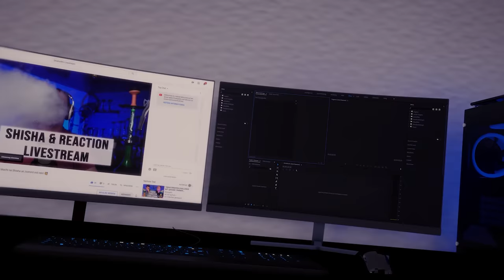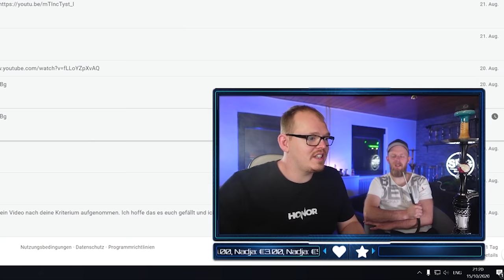ShishaWG REAGIERT auf EUREN Kopfbau! Community Kopfbau! Part 10!